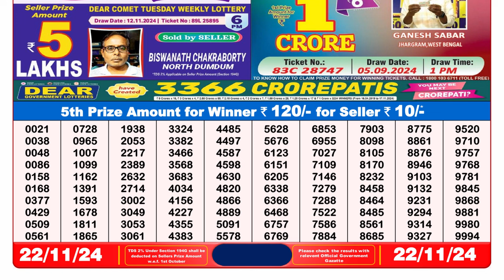🔴Lottery Sambad Today 08:00pm 22/11/24 Dear Lottery Result Pdf Download